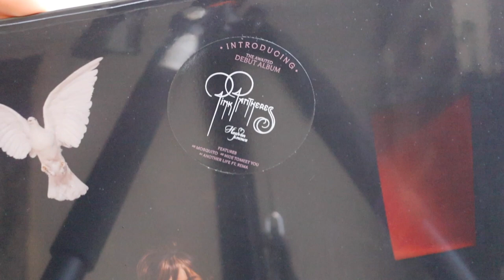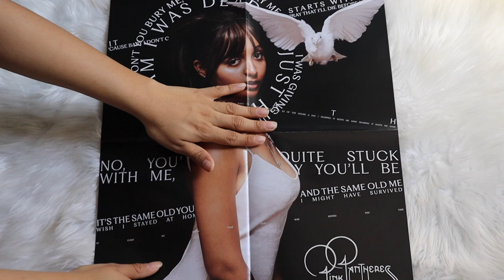pinkpantheress - heaven knows (vinyl unboxing)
unboxing pinkpantheress album, heaven knows. pressed on a white colored vinyl pressing.